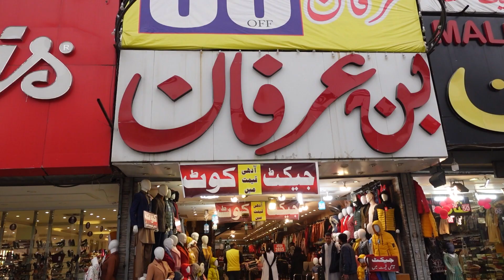Jackets Market In Rawalpindi | Mens Branded Jackets Market In Rawalpindi | Mens Winter Jackets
Assalam O Aliacum
main aj ap ko Rawalpindi ki 1 Aisi market k baray main batata hu Jaha say ap ko mens ki jackets Kafi Kam price main mill Jaye gi

Bin Irfan shopping mall 5th road commercial market Rawalpindi